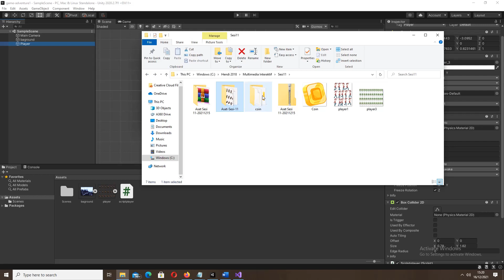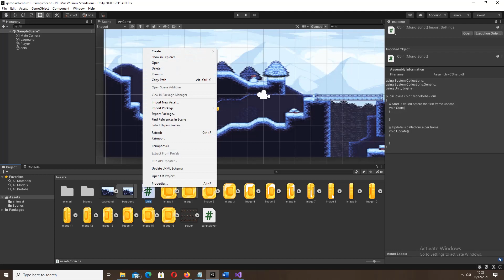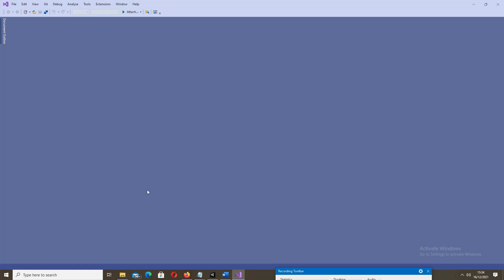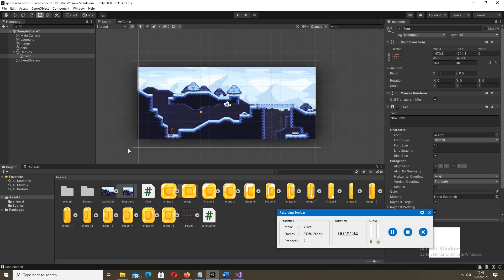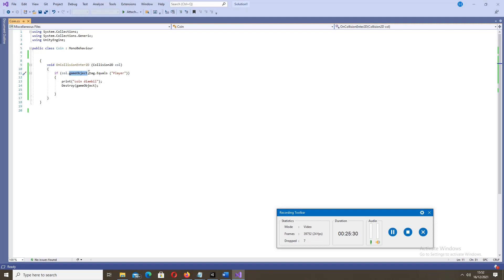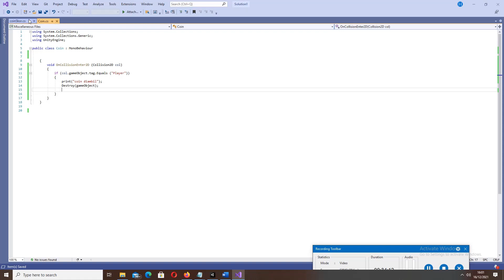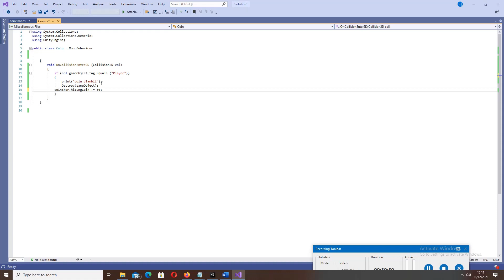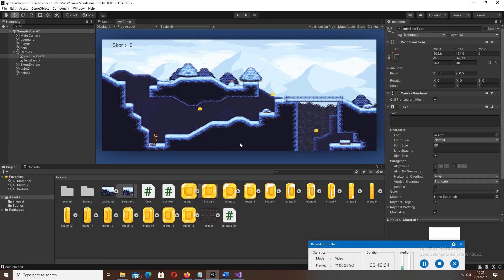Membuat coin menjadi point di unity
tahapan membuat geme flatformer untuk membuat coin menjadi koin